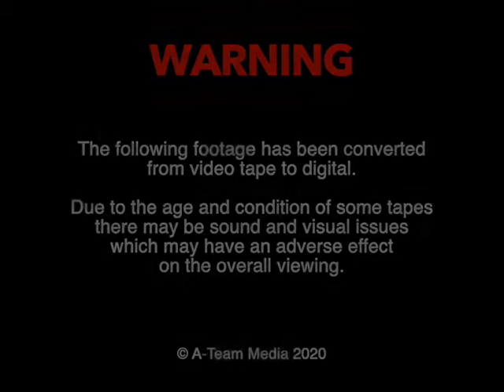Keith TMSA Festival 25th Anniversary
The Silver Jubilee recorded in the year 2000.

Performances by:
Robbie Shepherd
Foundry Bar Band
Willie MacKenzie
Steve Inglis
Jim Reid
Paul Anderson
The Mayfield Fiddlers
The Sangsters
Jimmy Hutchison
Stravaig
Joe Aitken
Carrou Mor
Doris Rougvie
Gaberlunzie
Sheena Wellington
Fred Davidson
Gaye & Trish
Carole Prior
Alex Green & Madeline Miller